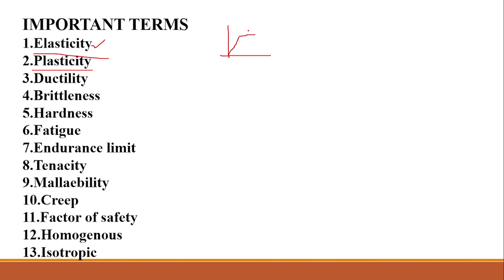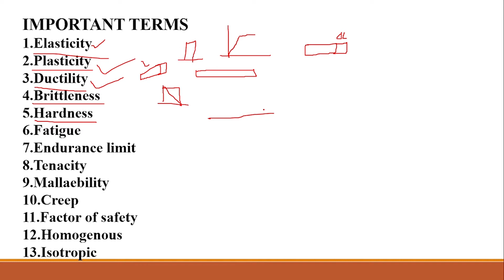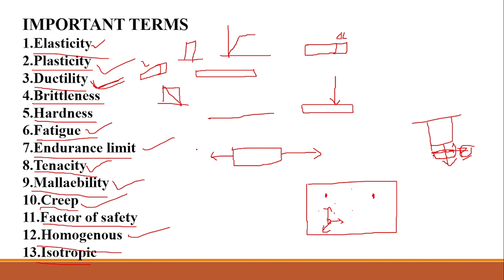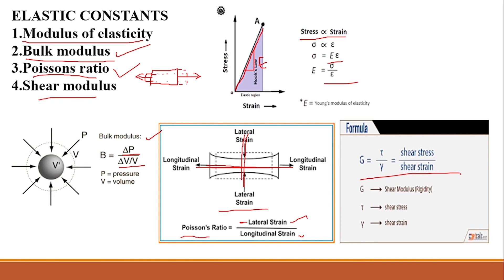mechanical properties of material and elastic constants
All about basic terms and elastic constants
Follow instagram page for daily quiz